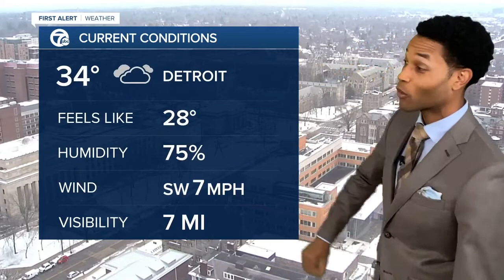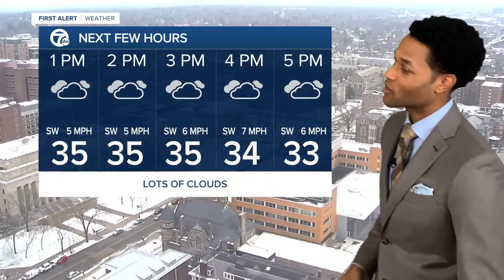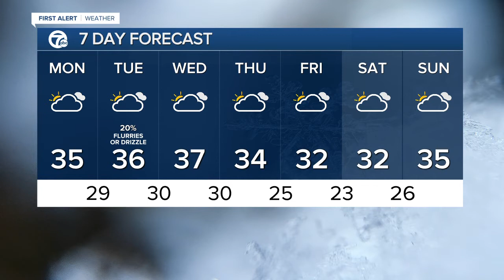Stuck in the clouds this week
The clouds will hang tough this week. 7 First Alert meteorologist Mike Taylor has the latest.